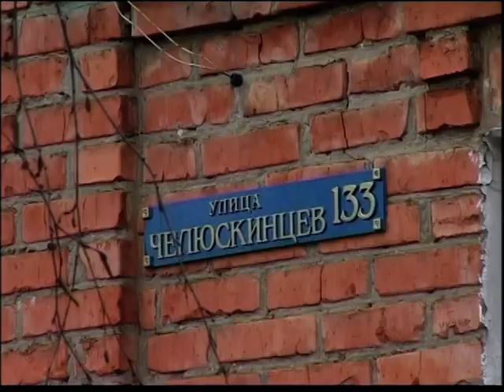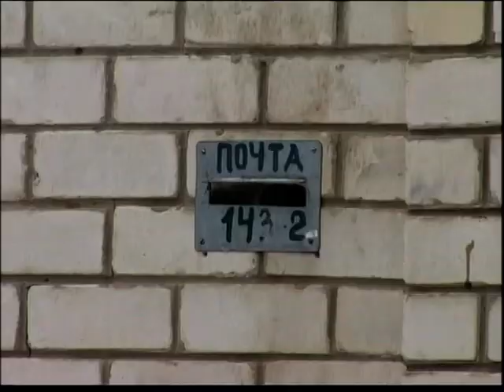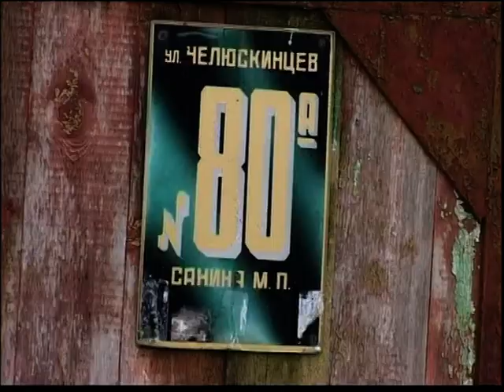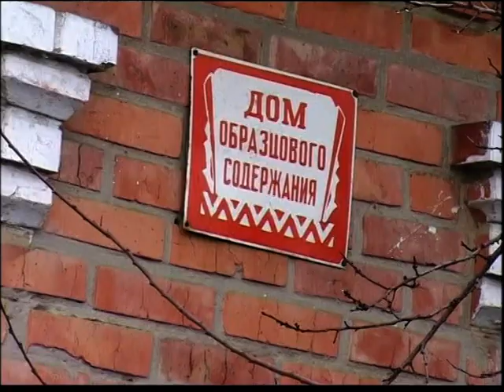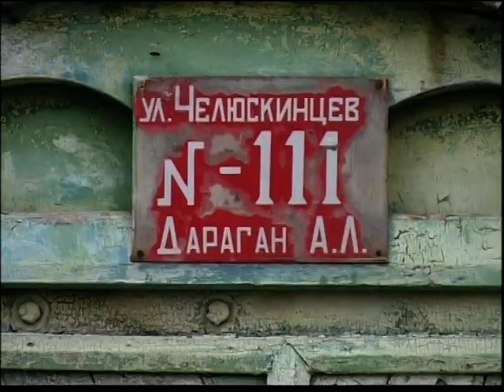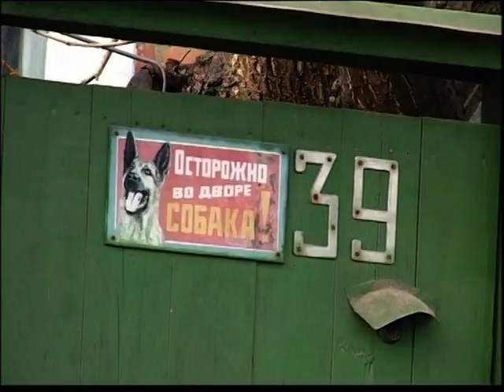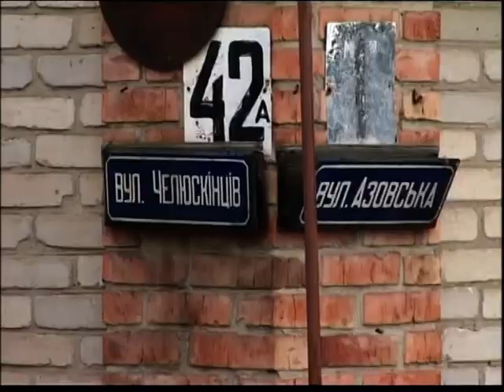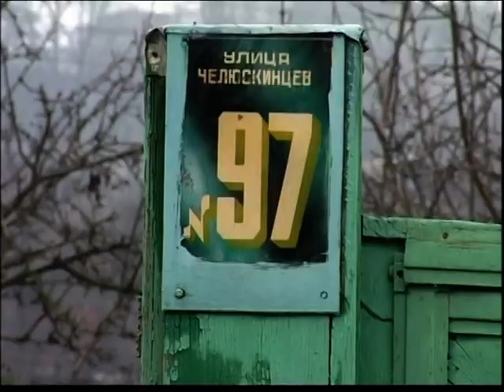Сергей Новохацкий - сюжет "ул. Челюскинцев"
видеопутешествие по харьковской улице "Челюскинцев" для утреннего шоу "7 Студия", 7 Канала. 2008 год.